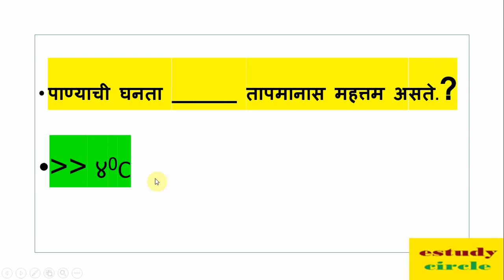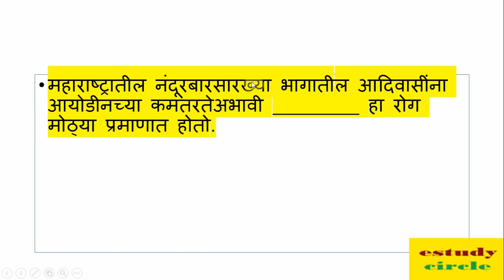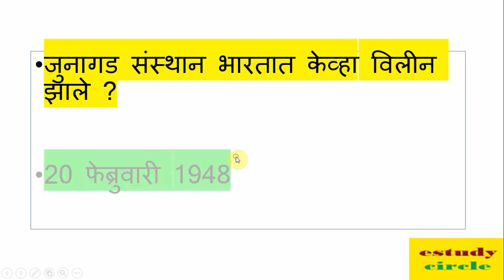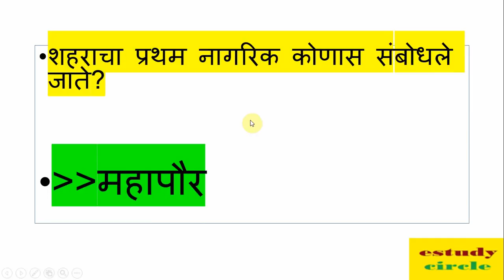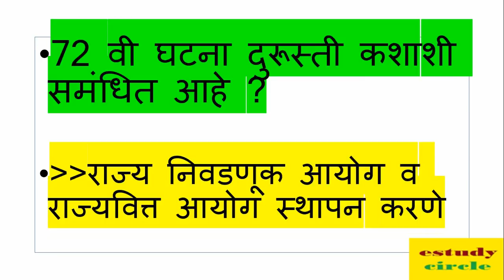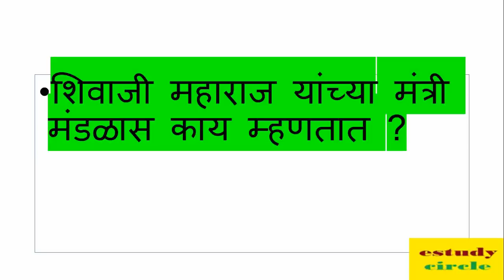मेगा भरती // तलाठी भरती / पोलिस भरती 2019 करिता प्रश्न उत्तरे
STATUE OF UNITY नर्मदा जिल्हा
मौजी island :-ब्रम्हपुत्रा नदी आसाम